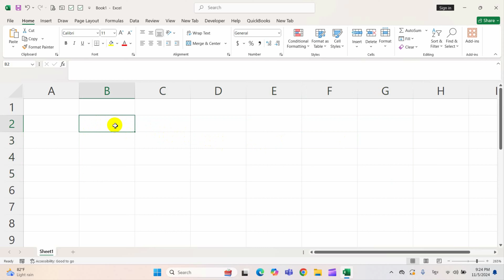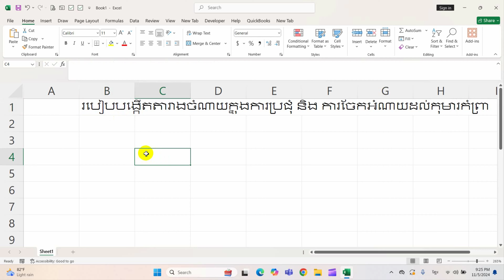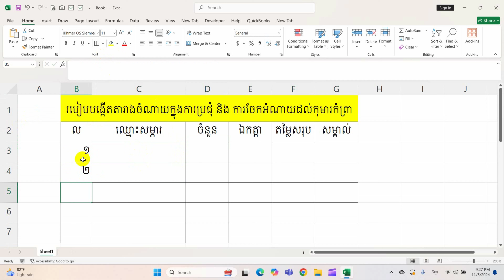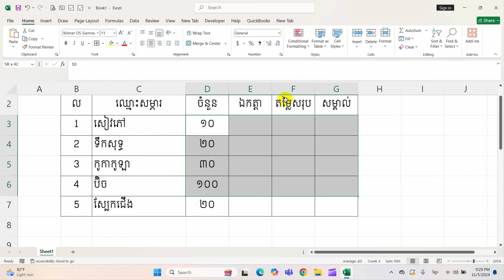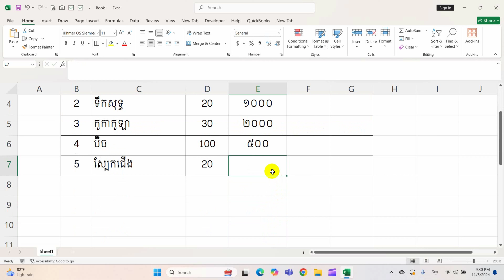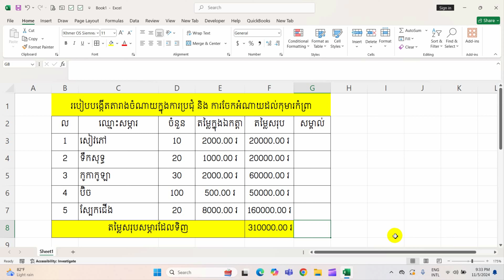របៀបបង្កើតតារាងសរុបចំណាយ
Sharing knowledge about computer skills like AutoCAD, Microsoft Word, Excel, and PowerPoint.

សូមអរគុណ!

Facebook Profile Khim Kosal
Here's is the link for your my Facebook Profile :
Here's is the link for your my Facebook Page :
ឃីម កុសល KHIM KOSAL
Here's is the link for your my Facebook Page Mr.KO

7.How to Install BetterWMF 2010 និង Copy រូបភាពពី AutoCAD ទៅដាក់ក្នុង Word
9.How to find your Windows Device ID or Machine ID in Registry Editor
10.Autodesk Robot Structural Analysis Professional 2021 Designing of 10 Stories residential building
14.How to fix your Windows License will expire soon windows 10 Pro
17.Windows 10 Show Desktop Icons Hide Desktop Icons Restore Desktop Icons
21.How to print all layout in AutoCAD Plot all layouts from one click in AutoCAD to PDF
22.How to add TubeBuddy on YouTube channel and Free TubeBuddy Chrome Extension
47.How to use Phone as a webcam via USB iVCam Setup Tutorial